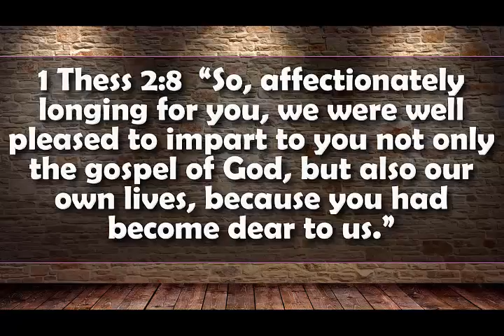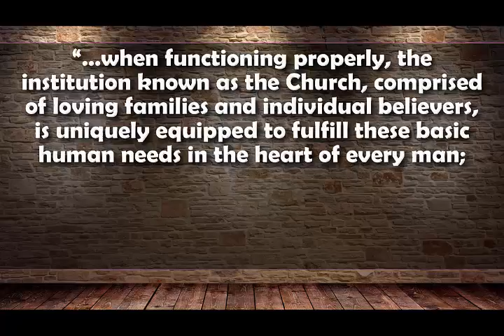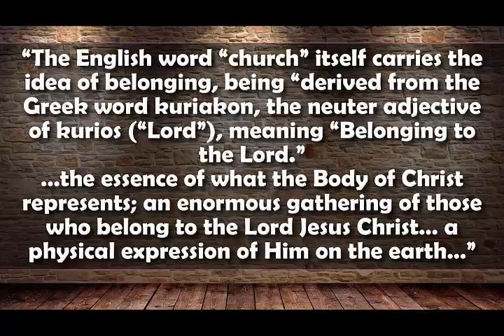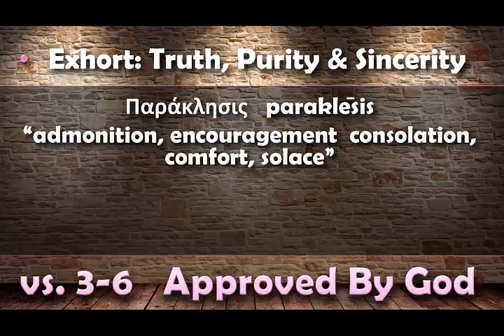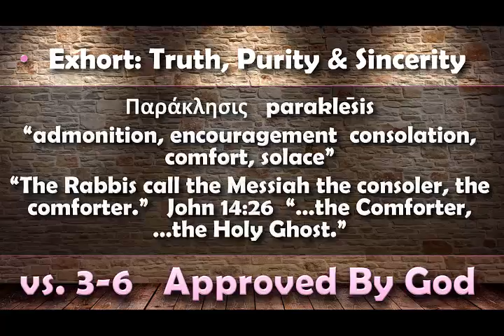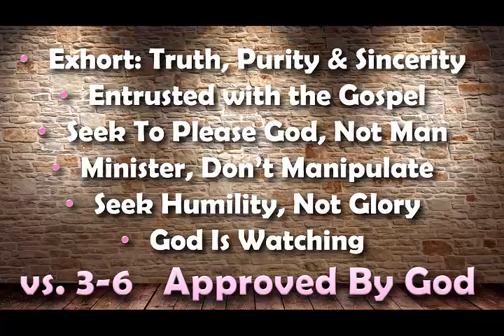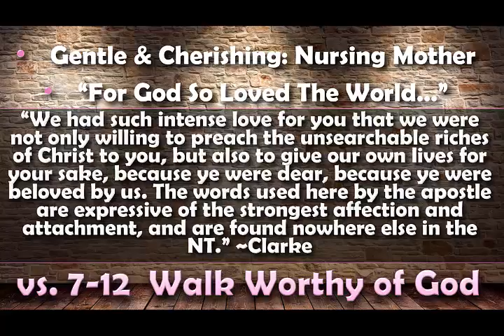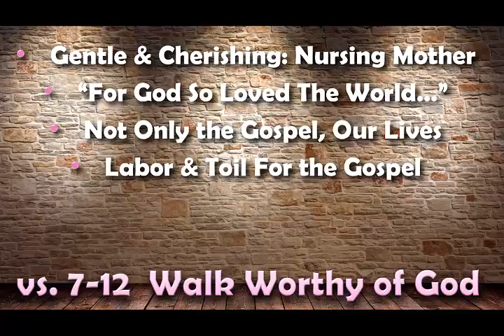PPP (Part 3) 1 Thess 2:3-12 "Dear To Us"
Verse by verse Bible teaching by Pastor Glen Mustian from Calvary Chapel True North in Colorado Springs Colorado.  01/01/2017.